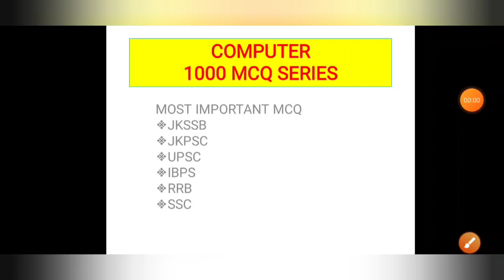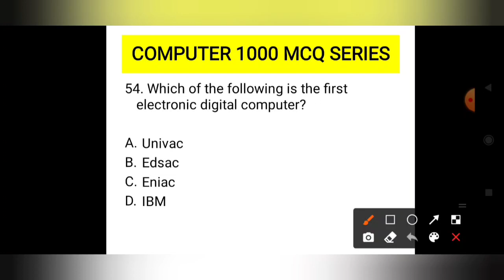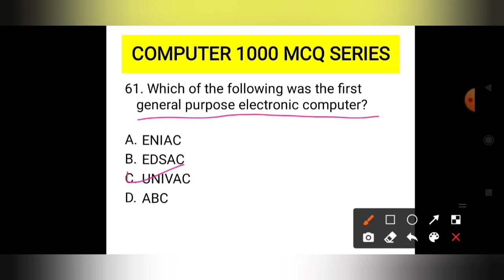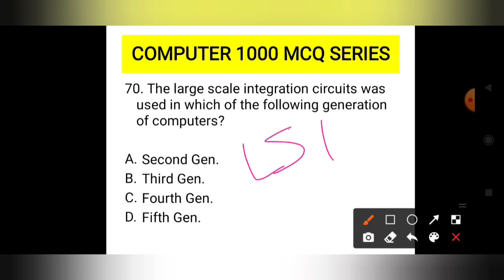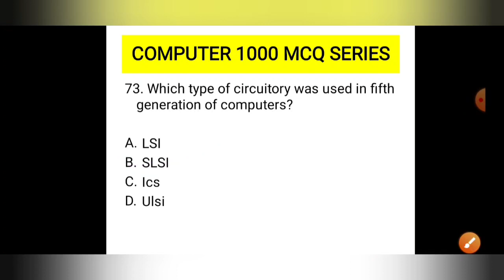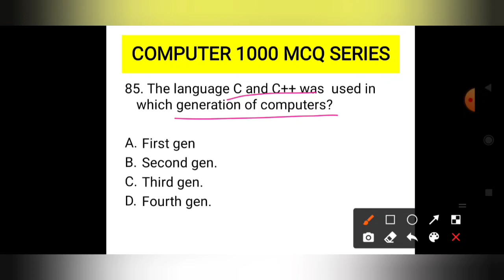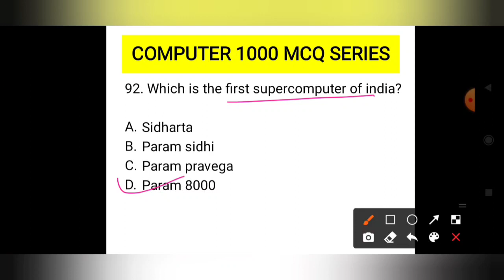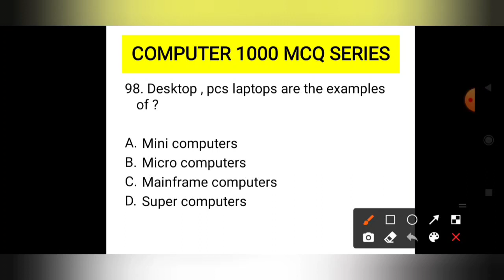Computer Mcq for all competitive exams | Top 1000 mcq of computer |most important questions computer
top 100 mcq on fundamental of computer
computer mcq for all competitive exams
Computer
top 1000 computer mcq for all competitive exams